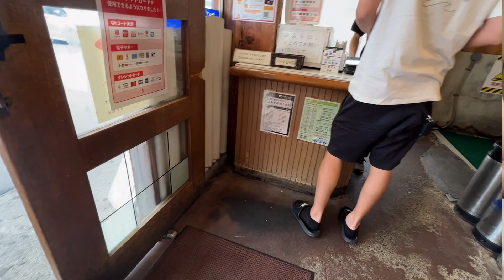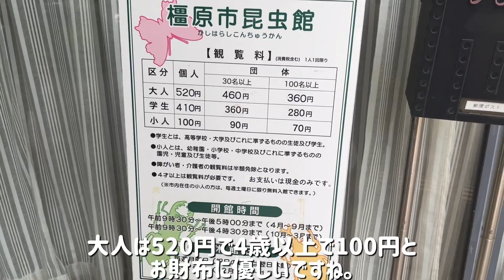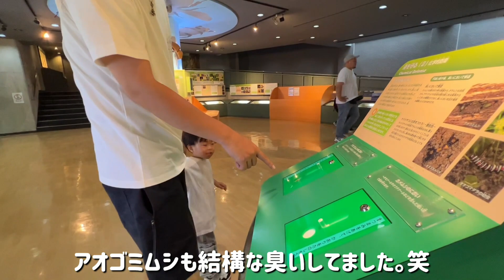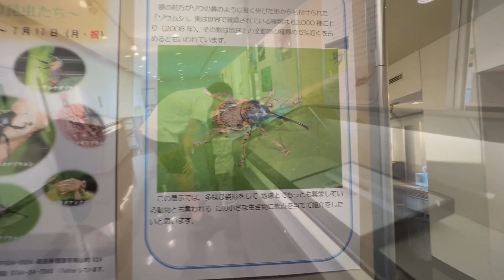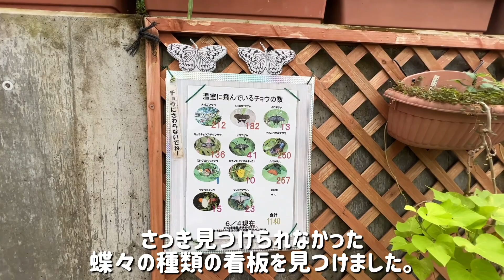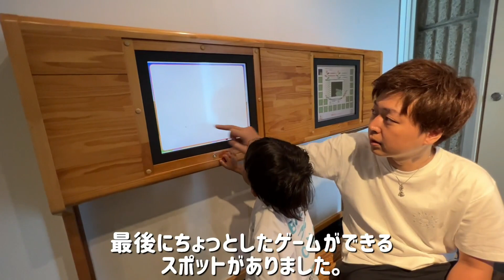【ハイエースでおでかけ】橿原市昆虫館で息子が大興奮！関西観光おすすめスポット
家族を巻き込んで（好きになってほしくてｗ）
趣味のアウトドアを
楽しんでいる父(トト)と家族の
動画となっております。

カスタム素人夫婦によるハイエースのカスタムや
週末のアウトドア『キャンプ、車中泊、釣りなど』を
投稿していきたいと思っています。
今回は奈良県の橿原市昆虫館に行ってまいりました。
渋滞に巻き込まれ、奈良名物の彩華ラーメンに寄り道して腹ごしらえ。
初めて食べたママは次の日も行きたいというぐらいあのニンニク感が美味しかったみたいです。

そしていざ昆虫館へ！
僕も息子も虫が大好きなので、終始大興奮の息子となぜか突き指した僕。笑
入館料もリーズナブルで人も少なく、かなり穴場感がありました。
蝶々が飛び回ってたり、ヘラクレスオオカブトやGの大群も見れるので大人も楽しめる場所でした。

こういったおでかけもまたupしていきまーす！
次はどこにいこうかな？
奈良でおすすめあれば教えてください。

●CRS ナンバーステー ヘアライン

●レクサスホーン トヨタ純正部品 レクサス LS600/600HL

●レクサス純正ワイパーブレード
・標準ボディー用
・ワイドボディー用

●アームレスト 3点セット コンソール   ワイド用

●アームレスト3点セットL  ナロー用

●デッキ カバー 200系 ハイエース S-GL ワイド フロント & リアセット

●窓側アームレスト TRISTAR'S

●サイドミラーカバー ドアミラーカバー

●スマートフォンホルダー 槌屋ヤック

●ドリンク ホルダー 運転席用 槌屋ヤック

●槌屋ヤック ドリンクホルダー SY-HA3 助手席用

●クラッツィオ フロアマット 立体タイプ 1台分セット

●ハンドルカバー SEG Direct

●槌屋ヤック ハンドルスピンナー 2 BK TS-211

●ドラレコ一体型ルームミラー Changer 2.5K 日本語音声コントロール付

●ドアノブ プロテクター (ブラック) ハイエース 200系 3型 ４型 5型 6型

●電源増設ユニット 【ハイエース(H200系)専用】カーメイト

●噴霧式フレグランスディフューザー２ カーメイト

●ホワイトムスク 特濃 カーメイト

●ハンガーポール トヨタ ハイエース専用 NS113 カーメイト 車内収納 クロスライドシリーズ

●アシストグリップ部ホルダー 2個セット カーメイト(CAR MATE) ZSP28

●シリコーン ナンバーフレーム ブラック 槌屋ヤック PF-347

●チャイルドシートマット monamour

●車用ティッシュケース  ティッシュカバー バイザー収納 IROKOHA

車中泊快適化アイテム

●ベッドキット LINKS FACTORY ハイエース200系 ワイド S-GL

●プライバシーサンシェード 趣味職人

●エコネット ハイエース200系 （ジェットイノウエ(Jet Inoue）

●ユーアイビークル(UI Vehicle) 防虫ネット リア1面

●イネックス(INEX) 防虫ネット 両側 サイド スライドドア用 網戸

●京都機械工具(KTC) ドアストッパー 京都機械工具(KTC)

●サイドバー ハイエース キャラバン 用 左右セット NS122 車内収納 クロスライド カーメイト

●グリップゴム ドアレバー ブラック カーボーイ

●サーキュレーター 上下左右首振り リモコン付き アイリスオーヤマ

●充電式クリップ小型扇風機 【自動首振り＆最大60時間連続使用】

●Unigear 防水タープ  収納ケース付 2-6人用 4サイズ

●キャプテンスタッグ(CAPTAIN STAG)  カージョイント 【単品/2個セット】

●キャプテンスタッグ(CAPTAIN STAG)  張綱ストレッチコード

●エーモン(amon) 静音計画 風切り音防止テープ ドア用 (ドア2枚分) 約4.3m

●FRJ シューズラック+収納

使用道具

●内張りはがしセット

●ラチェットレンチ12点セット WORKPRO ソケットレンチセット

●ラバーペイント AZ(エーゼット)  ZEQUE 油性 RP-1 マットブラック 400ml RP010

●ハンディクリーナー 車用掃除機 ミニ掃除機 SUNVIC

●ホイールクリーナー シュアラスター 洗車用品 ホイール洗浄剤  SurLuster S-65 ブレーキダスト除去 ノーコンパウンド

●タイヤワックス シュアラスター 洗車用品 タイヤ艶出し剤  水性タイプ 専用スポンジ付 200ml SurLuster S-139